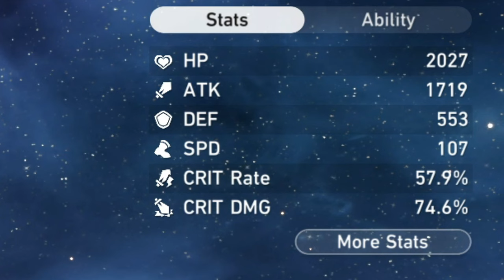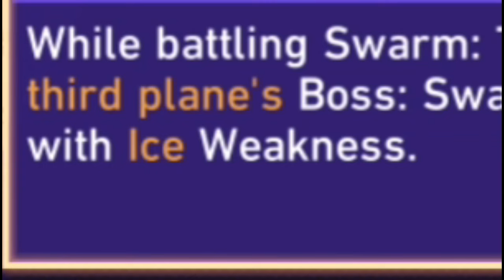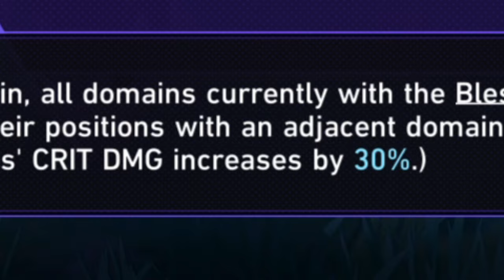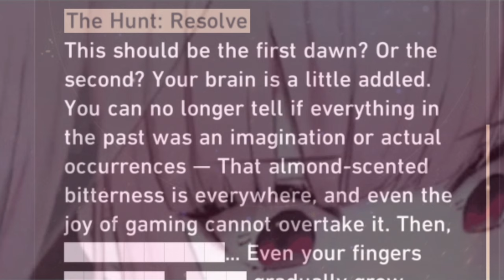Swarm Disaster is the worst... | Honkai: Star Rail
Who came up with this?